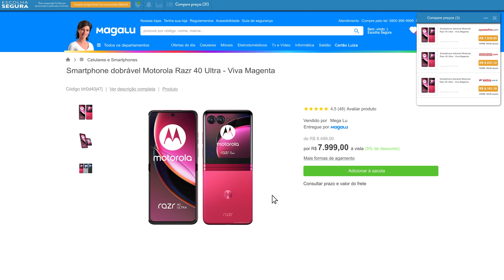MOTO RAZR 40 🧨 minha OPINIÃO SINCERA sobre o DOBRÁVEL INTERMEDIÁRIO da MOTOROLA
⭐⭐ ONDE COMPRAR! ⭐⭐

📱📱 NOSSAS REDES! 📱📱

🕒🕒 SESSÕES 🕒🕒
00:00 Introdução
01:49 Caixa
04:30 Construção e Tela Externa
09:32 Hardware e Bateria
13:18 Câmeras
18:30 Preço e Conclusão

⚠️⚠️ AVISO! ⚠️⚠️